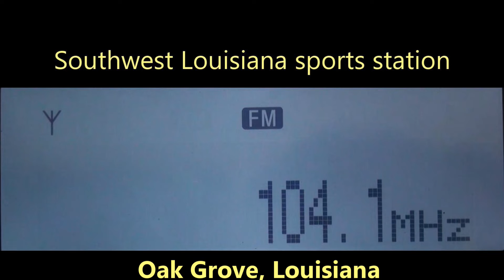104.1 KLCJ - Oak Grove, Louisiana captada en Zapopan, México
Southwest Louisiana sports station
6 kw
DX FM Es (E skip)
1, 466 km
4 de julio, 2022
hora: 1400